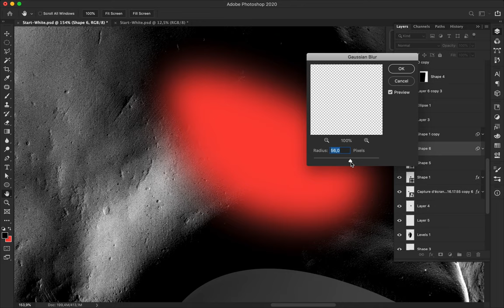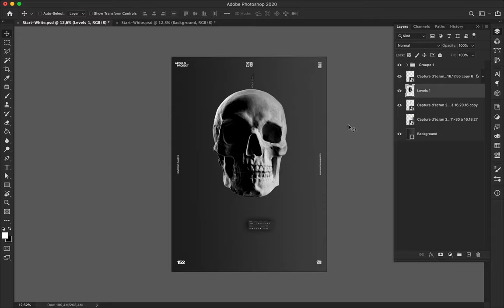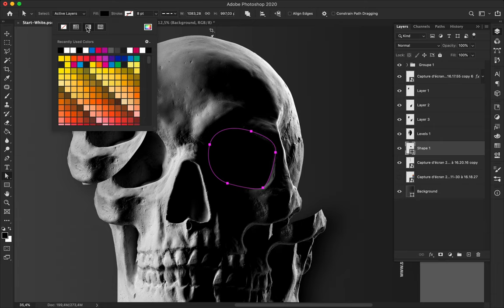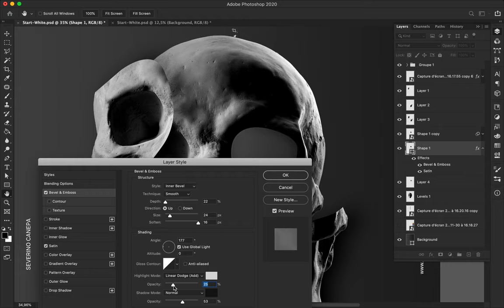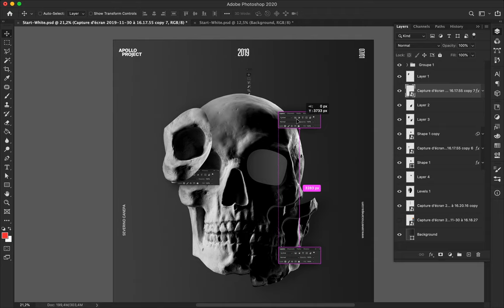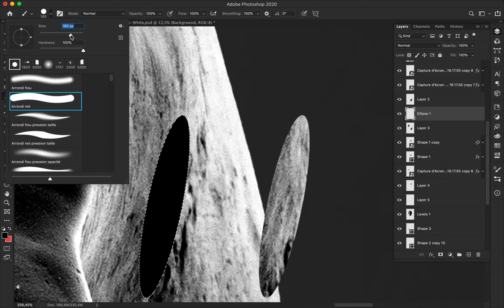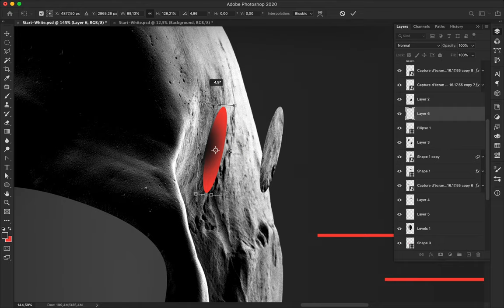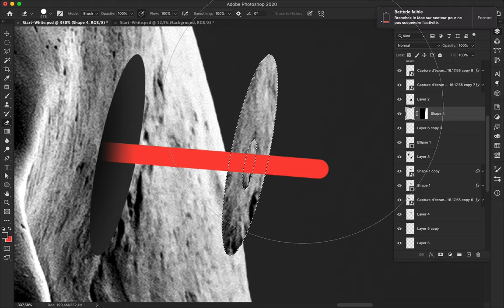Speed Art Poster #346 Side by Side #13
Here is one of my masterpieces, I think. It is not the best poster design I made. Instead, it is an aerial, light, and cool one.